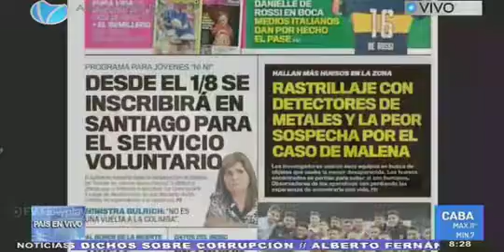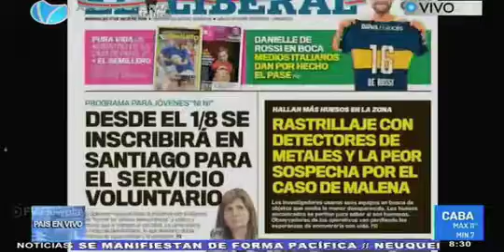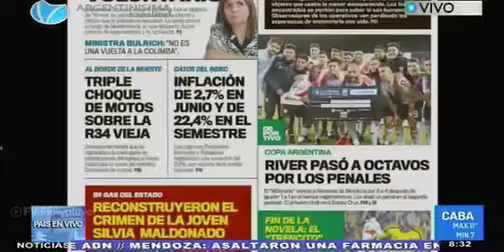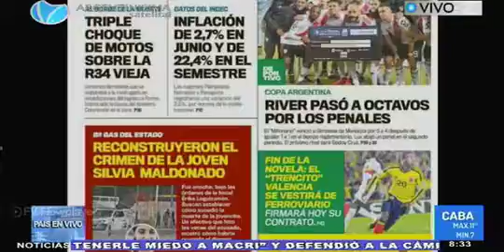Desde el 1/8 se inscribirá en Santiago para el servicio voluntario